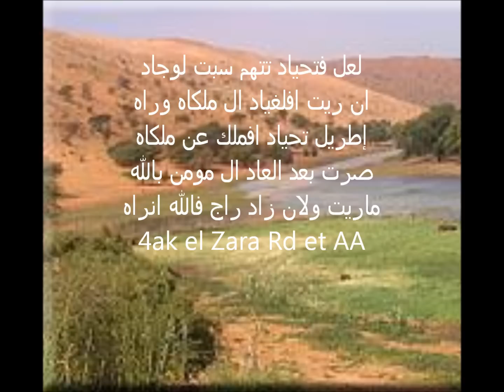yacine d 4.wmv